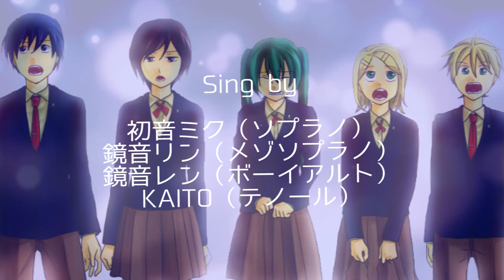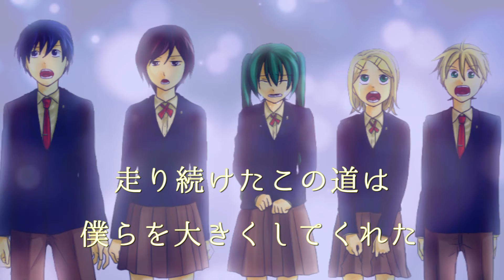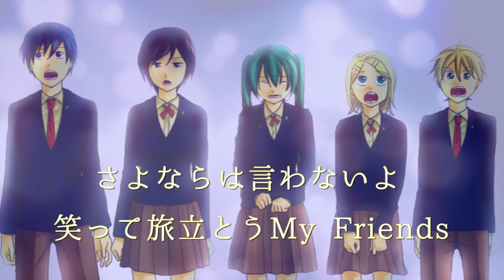【VOCALOID_合唱_卒業】キミと一緒に【オリジナル】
卒業の時期がやってきました！
仲良くなった人とも卒業すればもうそばにはない、だけどそれは前向きに進むことでもある！
そんな卒業をする皆さん、そしてこれから新しい世界へ飛び込む皆さんに向けた曲です。
卒業おめでとうございます！

歌
ミク（ソプラノ）
リン（メゾソプラノ）
レン（ボーイアルト）
KAITO（テノール）